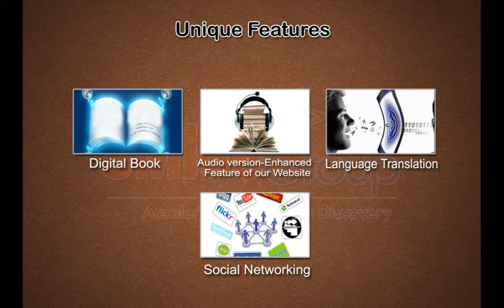Geography & Natural Disasters Journals | OMICS Publishing Group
This video is by OMICS Publishing Group of Geography which is the study of earth and its land and water features, inhabitants and phenomena. Geography has been called "the world discipline". Geography is divided into two main branches-Human geography and Physical geography. A Natural Disaster may be defined as the effect of Natural hazards which leads to human, environmental or financial losses. It is under an Open Access category is a peer-reviewed journal, aims to provide the most complete, dependable and undeviating source of information on current developments in the arena of Geography and Natural Disaster. The emphasis will be on publishing quality research papers rapidly and to make freely available to researchers worldwide.

To access more information about Journal of Geography & Natural Disasters please follow OMICS Publishing Group's official page